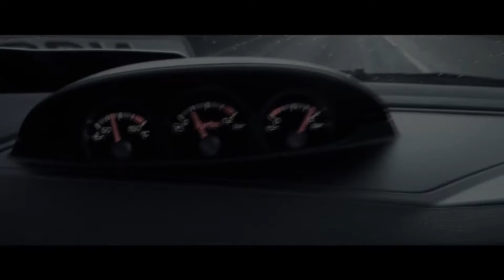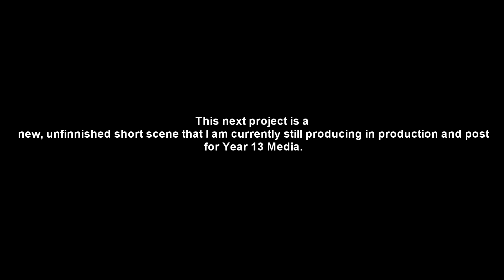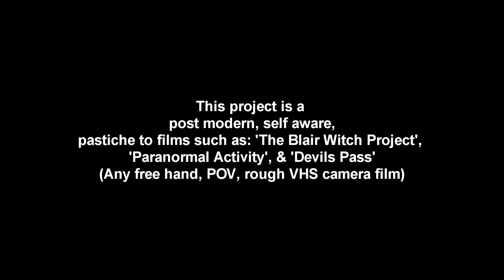SHOWREEL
Project Showreel